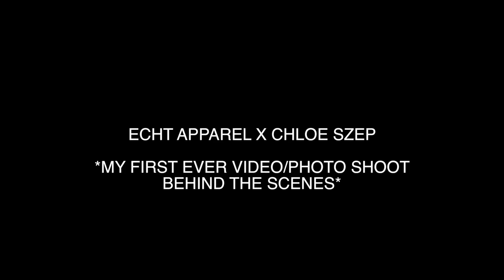Echt Apparel Photoshoot | BEHIND THE SCENES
Hi Guys,
This was my first photo shoot so thought id vlog! give you a lil insight of what its like in a shoot!
Don't forget to check out @echtapparel 's new stuff!

First part of the video is shot by Alvin